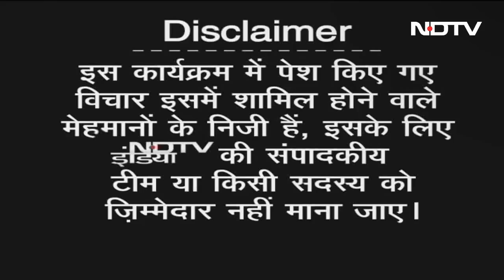सॉरी पर सियासत! हंगामे के कारण संसद में 5 दिनों तक नहीं हुआ कामकाज | Muqabla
राहुल गांधी (Rahul Gandhi) के संसद में दिए गए बयान लगातार 5 दिनों तक संसद  में हंगामा जारी रहा. बीजेपी (BJP) राहुल के माफी के मांग पर अड़ी रही तो वहीं, कांग्रेस (Congress) ने माफी से इनकार कर दिया. इस कारण संसद का कामकाज पूरी तरह ठप रहा.